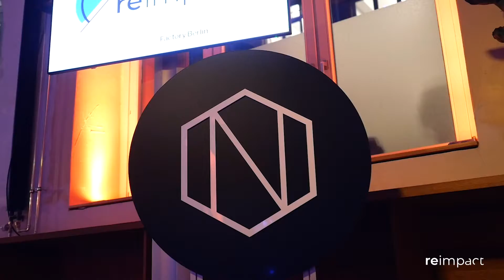reimpact - Blockchain edition, Berlin 2019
reimpact is a decentralized think tank, an open space for diverse perspectives and a multidisciplinary debate focused on leveraging technologies to create better companies and finance.